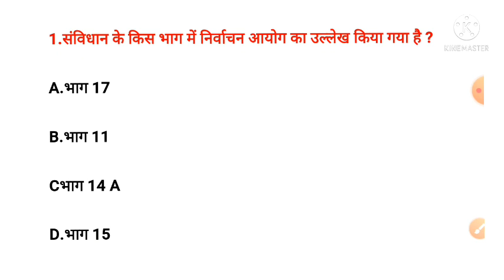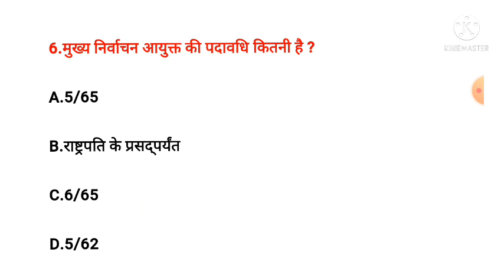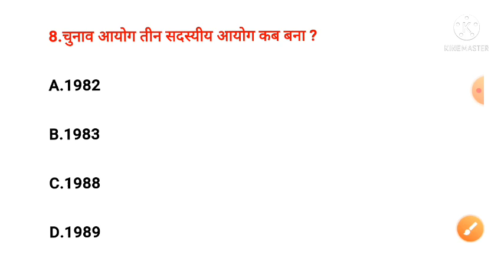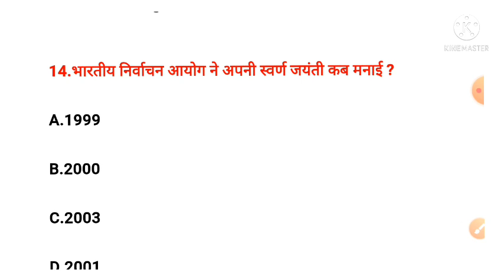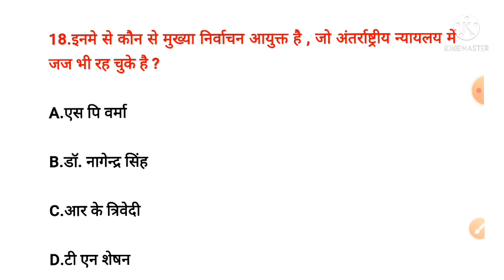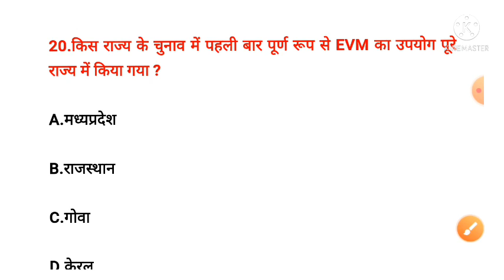national voters day quiz ।। राष्ट्रीय मतदाता दिवस।। national voters day 2022 theme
25 january 2022
25 january
national tourism day
voters day
national voters day poster
25 january is celebrated as
national voters day
25 january
national tourism day
voters day
karan johar wife
national tourism day 2022
राष्ट्रीय मतदाता दिवस
national voters day 2022 theme
national voters day 2022
national voters day drawing
voter day
epic full form
राष्ट्रीय मतदार दिवस
epic is the abbreviation for
national voters' day
national voters' day essay
the state with the largest number of lok sabha seats in india is
what is the full form of evm
the headquarters of the chief election commission of india is located at
national voters day quotes
when were the first general elections to lok sabha were held in india
the elections for lok sabha are held every
elections in india for parliament and state legislatures are conducted by
12
Pisces • Horoscope • January 25 • 2022
राष्ट्रीय मतदाता दिवस
मतदाता दिवस
voter day
25th january is celebrated as
राष्ट्रीय मतदार दिवस
january 25
25 january celebrated as
january 25 special day
25 जनवरी
25 january day
उत्तर प्रदेश स्थापना दिवस
25 january 2021 special day
25th january
25 january ko kya manaya jata hai